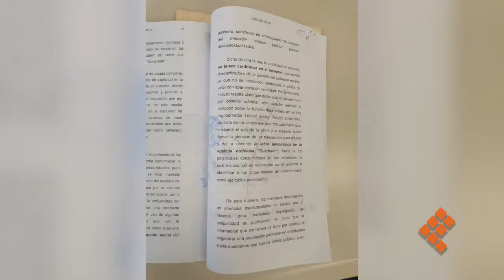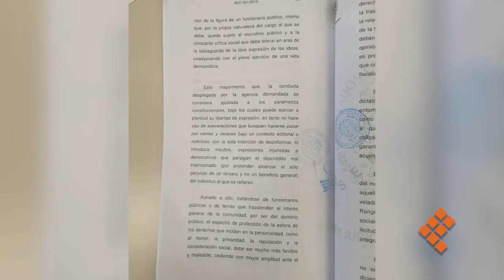Caso Quadratín; niegan amparo y ratifican sentencia contra Leonel Godoy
MORELIA, Mich., 26 de enero de 2020.- El Poder Judicial de la Federación negó el amparo y protección que le solicitó Leonel Godoy Rangel en un juicio que entabló y perdió contra la agencia Quadratín por presunto daño moral.